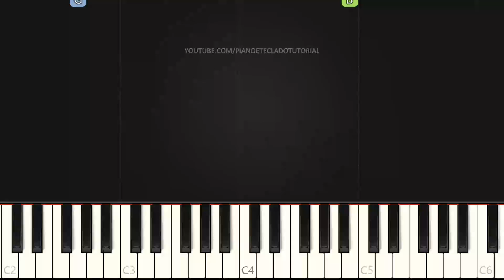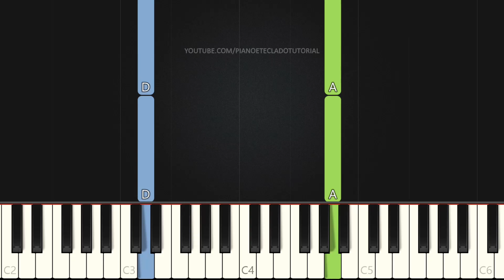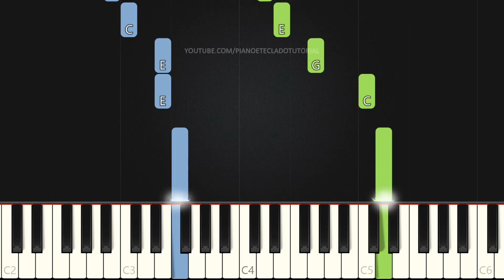Hino CCB 269 - Ressuscitados, Por Graça, Fomos | VERSÃO FÁCIL | Piano e Teclado Tutorial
Aprenda como tocar Teclado e Piano com o tutorial do Hino Ressuscitados, Por Graça, Fomos do Hinário da CCB (Congregação Cristã no Brasil) Nº 269